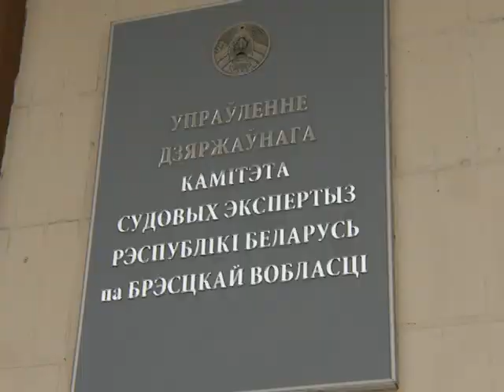2019-01-16 г. Брест. УГКСЭ РБ по Брест.области.: интеллектуальный турнир Новости на Буг-ТВ.